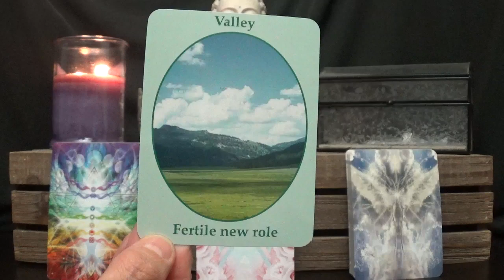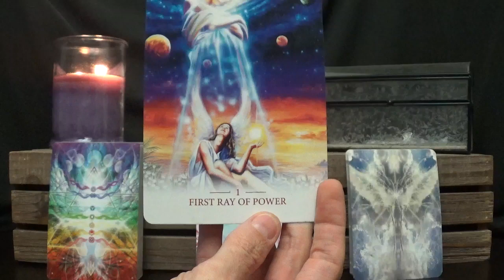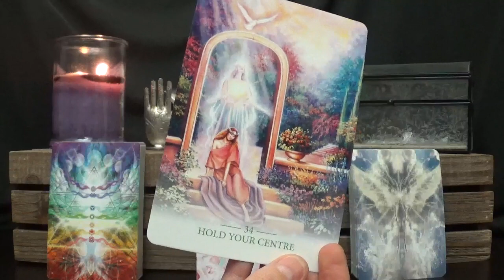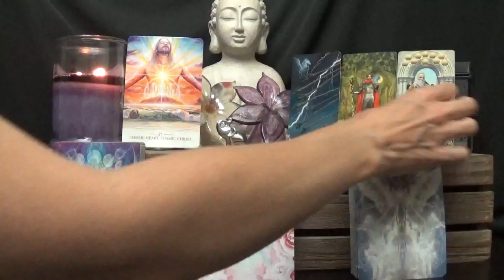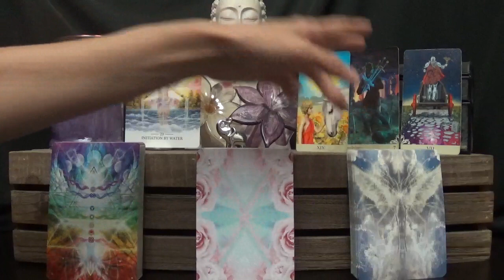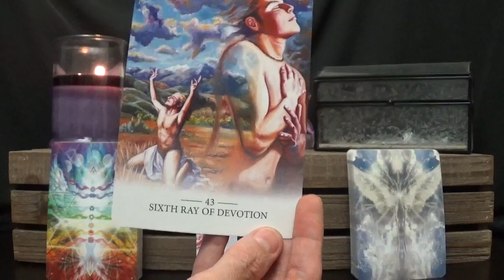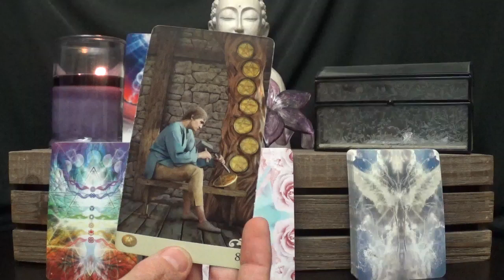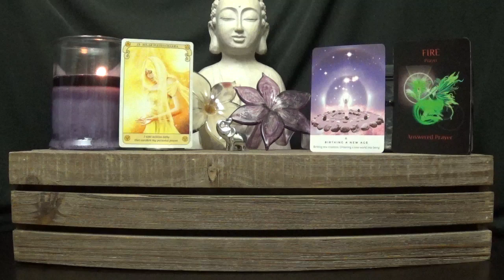9/5/18 Daily Tarot Advice ~ All Signs, Time-stamped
*Time-stamps*
Sagittarius:  3:05
Capricorn:  7:40
Aquarius:  11:57
Pisces:  16:25
Aries:  20:37
Taurus: 25:39
Gemini:  31:56
Cancer:  36:30
Leo:  40:58
Virgo:  48:25
Libra:  52:22
Scorpio:  56:38
Conscious Deck:  1:02:19
Light Deck:  1:04:04
Advancing Deck:  1:05:15

*Decks Used*
1 - The Nature-Speak Oracle - Ted Andrews
2 - Lightworker Oracle - Alana Fairchild
3 - ViseVersa Tarot - Massimillano Filadoro & Lunaea Weatherstone
*Interactive option*
1 - Conscious Spirit Oracle - Kim Dreyer
2 - Work Your Light Oracle Cards - Rebecca Campbell
3 - Advancing Life Oracle - Robert Novak